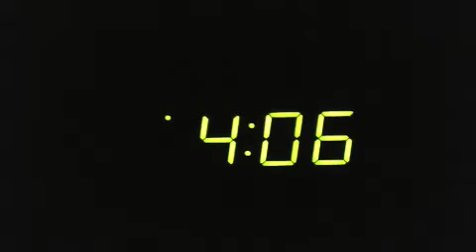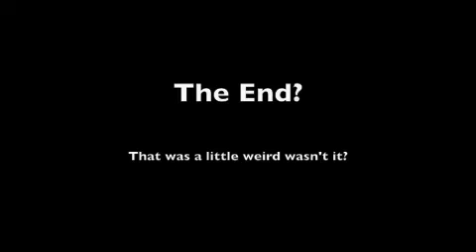Psycho Birdies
A "documentary" on the phenomenon of Psycho Birdies. The neighborhood that I live in now is the only neighborhood I have ever lived in that has had this problem.

Only in spring, before the sun gets up, these birds make a racket you would not believe! During the day they act normal, but not at night!